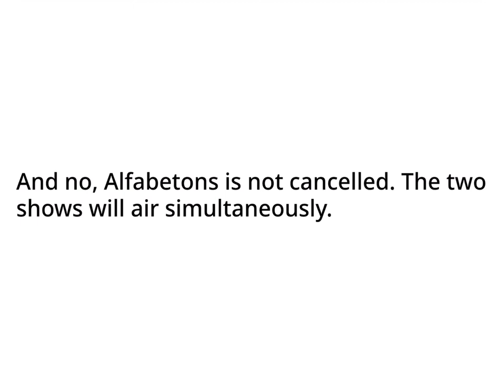A new show?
Basically, I’m planning to release a new show called Elementcats.
I’m also going to create a separate channel for Elementcats.